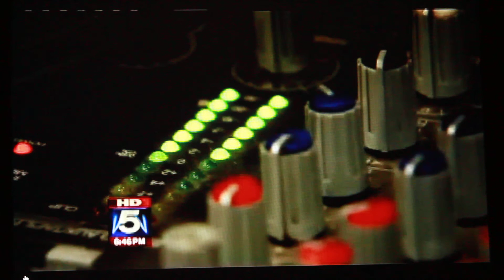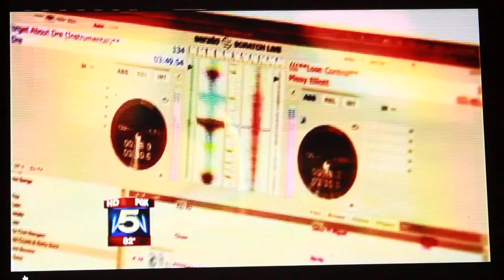Wednesday Child Remembering Amanda Davis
Kid Dj Training Blockpartydjs on WTNT Radio